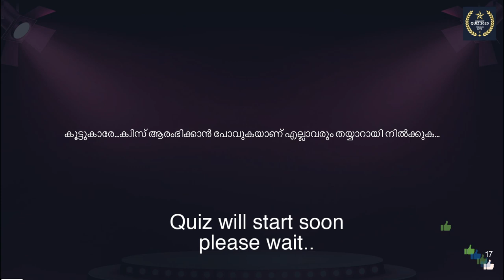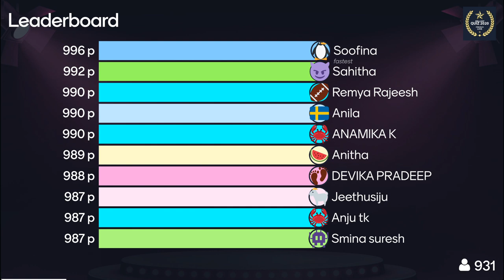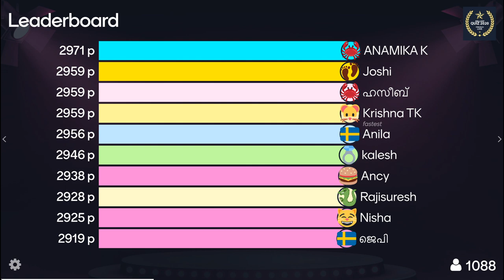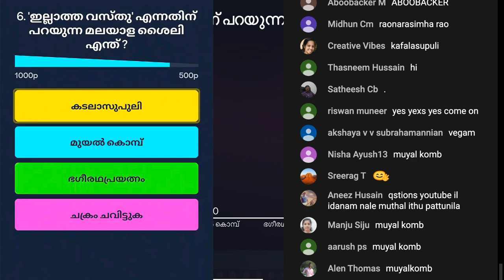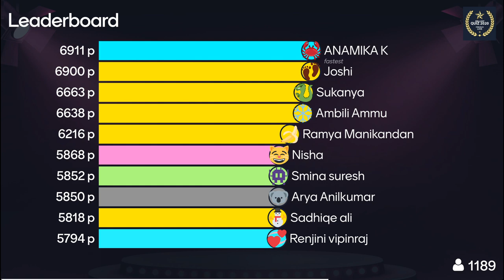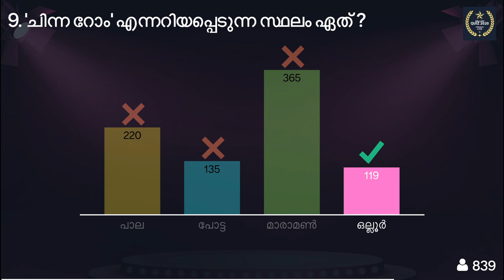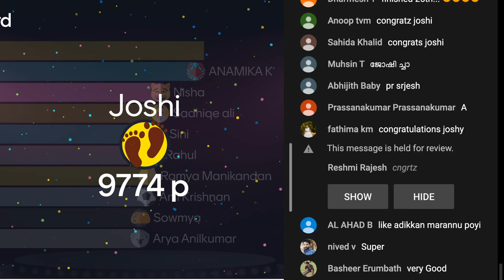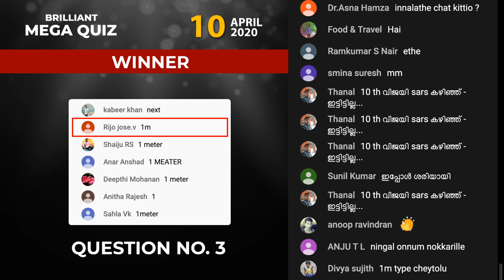QUIZ LIVE | 30,000 CASH PRIZE | BRILLIANT TV കിടിലൻ ക്വിസ് മത്സരം